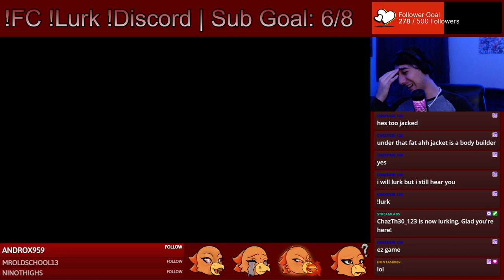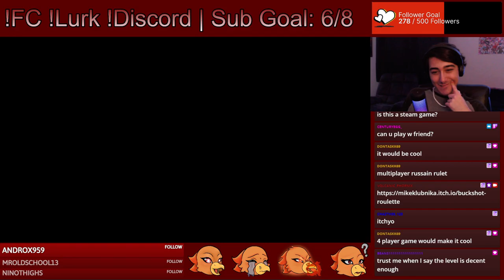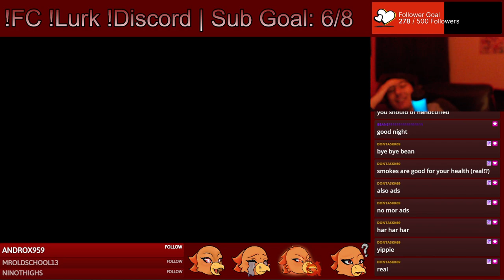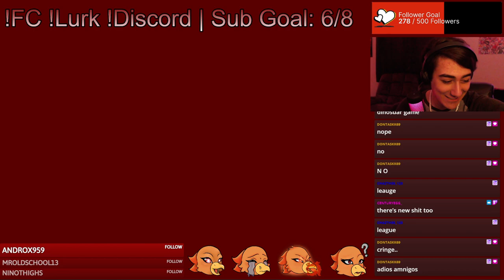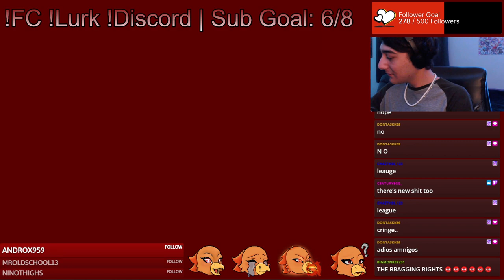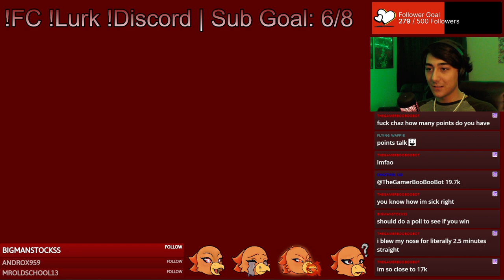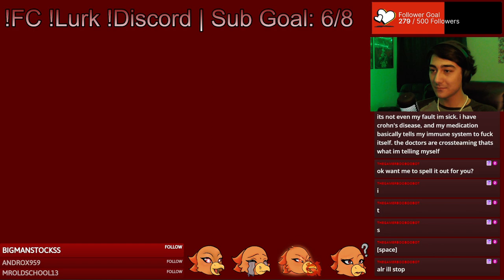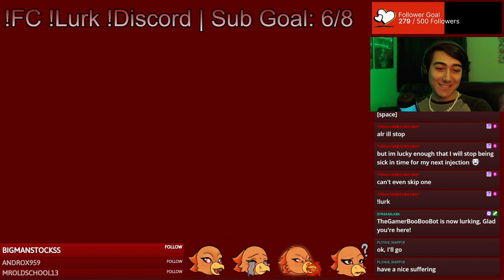HARD MODE! | The Most Stressful Game Ever I've Played | Buckshot Roulette | Stream 2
God I suck lolll

Feel Free to Donate so that I can Continue to Make Higher Quality Content in the Future!